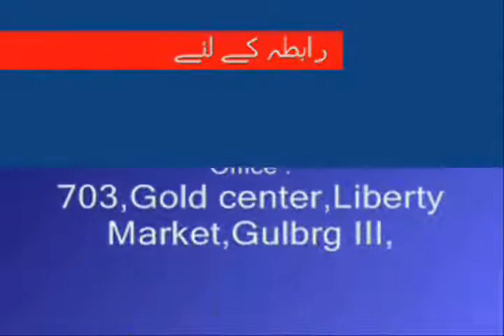Weekly Urdu Horoscope from 16 to 22 Dec 2013 Part 2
Weekly Urdu Horoscope by Aameer Mian from 16 to 22 Dec 2013 Part 2 for Cancer Leo & Virgo